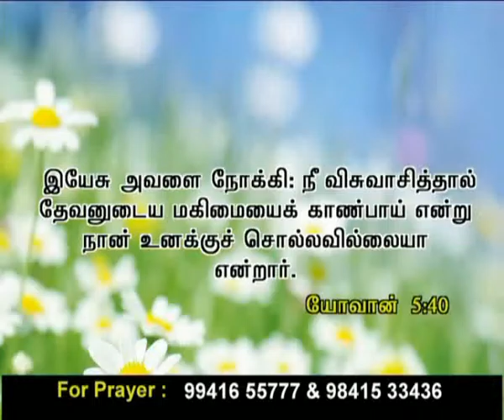Ck Medias: Ps.JayaveerSing 27 1 17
Ck Medias: Ps.JayaveerSing